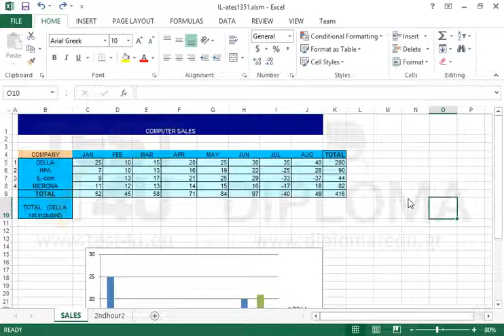Modify the type of chart as to DELLA Data Series only. Apply a chart type of your choice.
Modify the type of chart as to DELLA Data Series only.